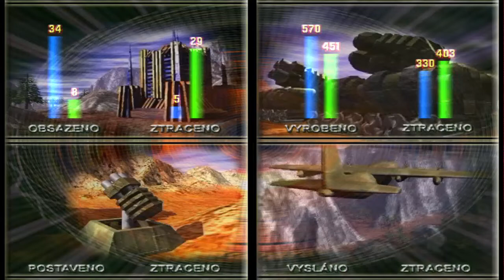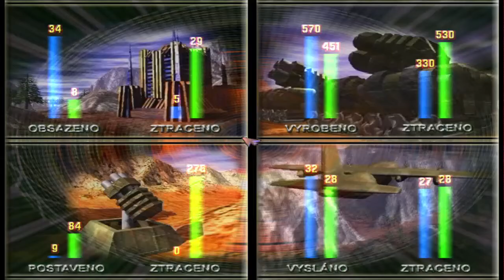مهمة جديدة من أفضل المهام بالنسبة لي State Of War - New Mission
ستات أف وار- مهمة جديدة - واحدة من أفضل المهام عندي
من أقوى وأصعب المهام
المستوى الأصعب
الخريطة الأصعب
اشتراك      إعجاب      مشاركة
صفحتنا على الفيسبوك:
للاستمتاع بهذه المهمة والكثير من الإضافات تفضلوا بزيارة موقعنا:
مهام جديدة، خرائط جديدة، خرائط مميزة..
ستات أف وار وارمونغر، الكثير من المهام الجديدة لهذه اللعبة، شاهدها..

State Of War New Mission
New missions new maps , special new maps ..
State of war warmonger gameplay , a lot of new missions for this game , watch it..